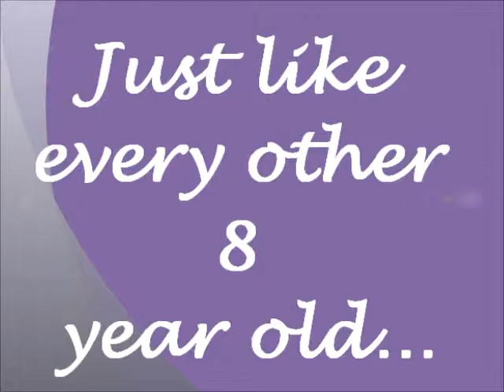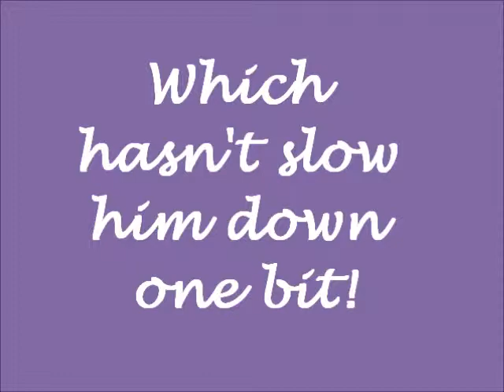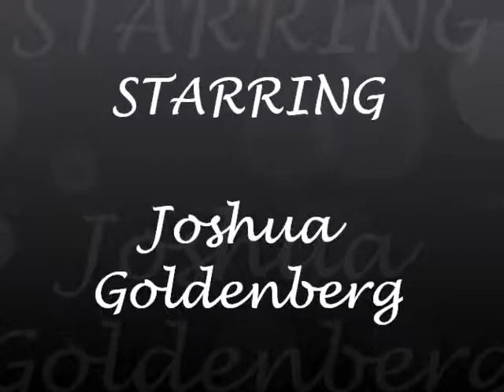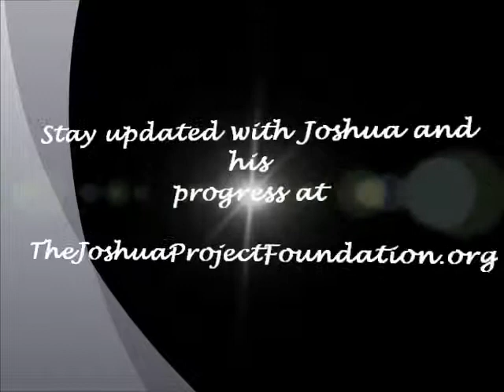Joshua Project Movie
A slideshow put together for the Joshua Project